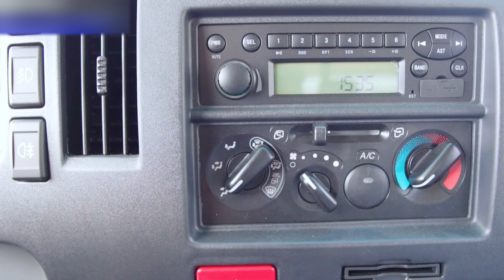Chi tiết xe tải Jac 6t5, Xe tải Jac N650 E5 thùng dài 5m3, động cơ Đức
Xe tải Jac 6T5 hiện đang có 2 sản phẩm chính đó là Jac N650 E5 và Jac N650 Plus. Trong video ngày hôm nay chúng ta sẽ cùng tìm hiểu xe tải Jac N650 E5 với kích thước thùng dài 5m3.
Xe tải Jac N650 E5 sử dụng động cơ DEV với dung tích 2.97L, sản sinh công suất 140 mã lực. So với tải trọng thì động cơ này có phần hơi nhỏ, nên phù hợp với các cung đường ngắn và ít đèo đốc.
Cùng đón xem video giới thiệu chi tiết về xe tải Jac N650 E5 có tải trọng 6t5 tại đây
© Bản quyền thuộc về Cộng Đồng Xe Việt